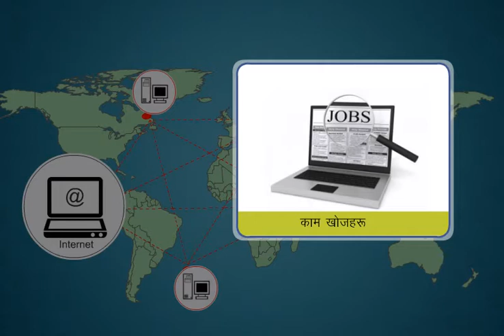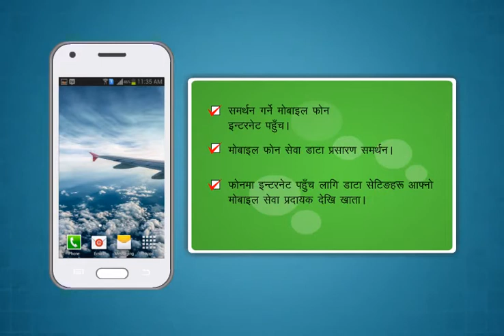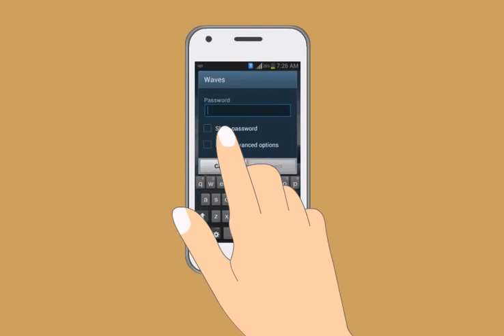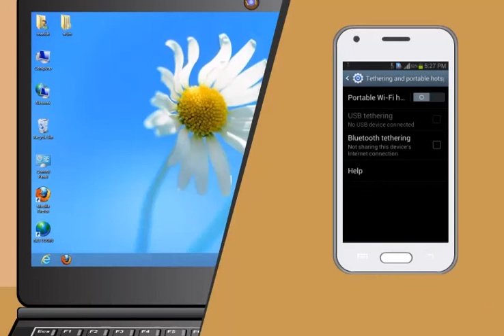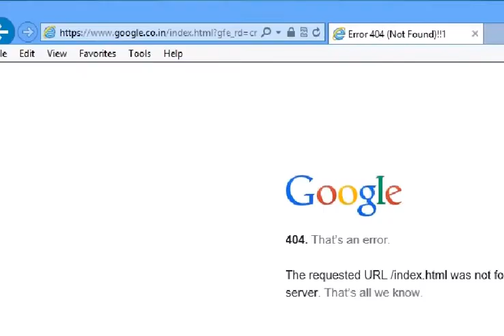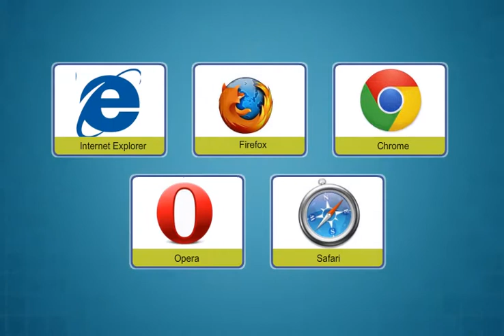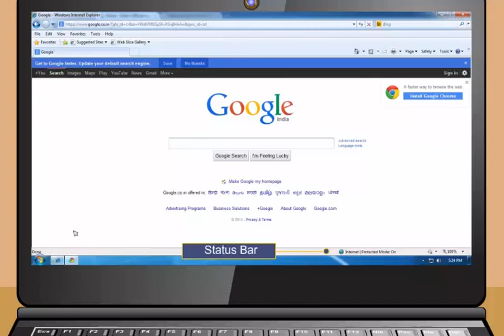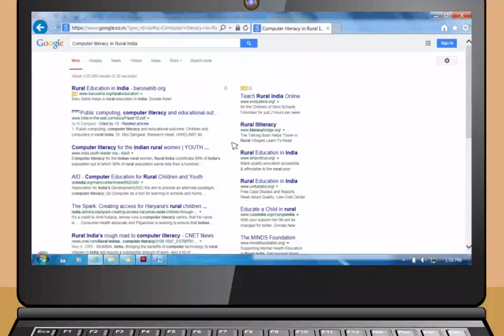Module-3_Introduction to the Internet(Nepali)